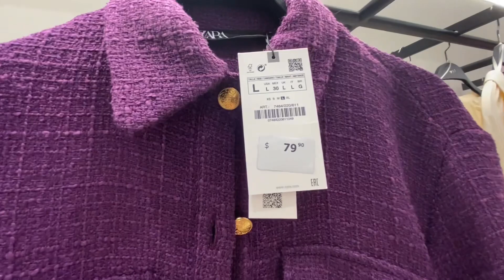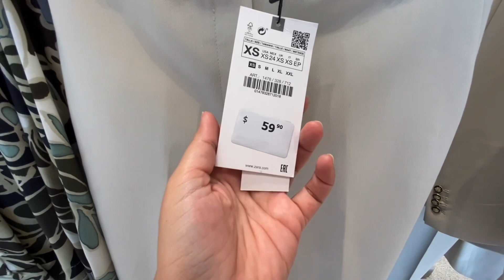Zara New in Fall: Tweed, Blazers, Denim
New fall/ winter collection at Zara. Watch beautiful tweed and textured blazers, dresses and denim.